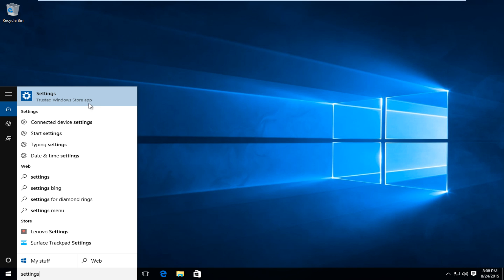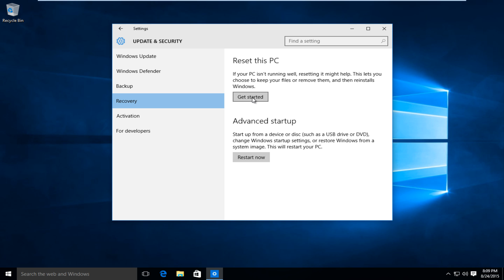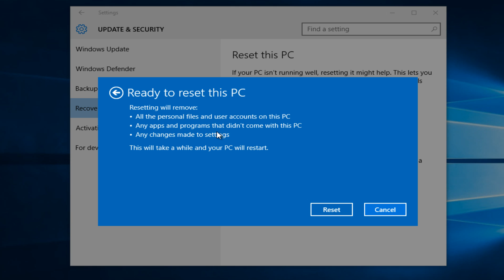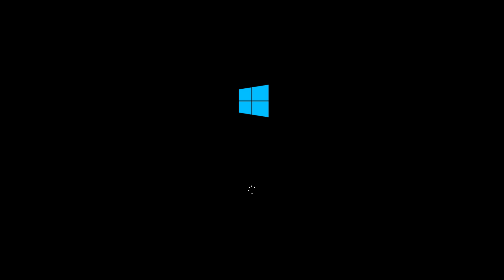Windows 10: How To Clean Factory Reset and Remove Personal Information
Resetting lets you choose whether to keep your files or remove them, and then reinstall Windows 10. This tutorial will walk through how to remove all personal settings, applications and settings and restore Windows 10 to a factory (default) state.

While you could sell your PC with its hard drive intact, it’s not a good idea. Besides giving away your files and personal information to the new owner, you would also be selling any software still installed. Even if this was a legal practice (which it usually isn’t), this means you would not be able to install a copy of the software on your new PC — legally, anyway.

So the solution is to wipe your PC and restore it to a factory fresh state, with nothing but the Windows operating system installed. This, incidentally, is something you might also want to do when you want to reinstall Windows from scratch to give your computer a faster performance. This process has changed a bit with the arrival of Windows 10 and there are two ways to do it, depending on what you want to achieve. We’ll cover both.

Guide to determining what type of reset to be performed (courtesy of Microsoft):

Keep my files

Reinstalls Windows 10 and keeps your personal files.
Removes apps and drivers you installed.
Removes changes you made to settings.
Removes any apps your PC manufacturer installed. (If your PC came with Windows 10, apps from your PC manufacturer will be reinstalled.)

Remove everything

Reinstalls Windows 10 and removes all your personal files.

If you're planning to donate, recycle, or sell your PC, use this option and choose to fully clean the drive. This might take an hour or two, but it makes it harder for other people to recover files you've removed.

Restore factory settings :

Re-installs the version of Windows that your PC came with (either Windows 8 or Windows 8.1) and removes your personal files. Removes apps and drivers you installed. Removes changes you made to settings. Re-installs any apps your PC manufacturer installed on your PC.